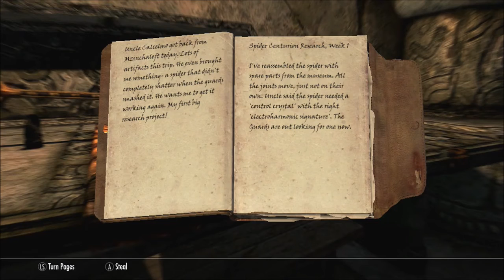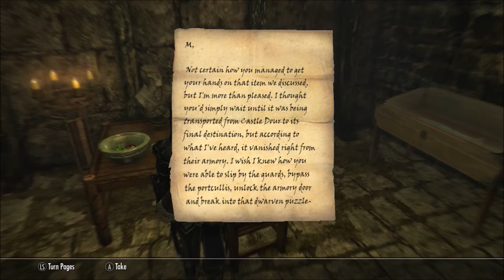Strike of the Traitor - Skyrim Remastered pt 28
Here is part 28 of my Skyrim Remastered playthrough! In this one we continue to fly down the Thieves Guild Questline by chasing the elusive Adversary to the Guild! We also implement a new method for leveling quickly!